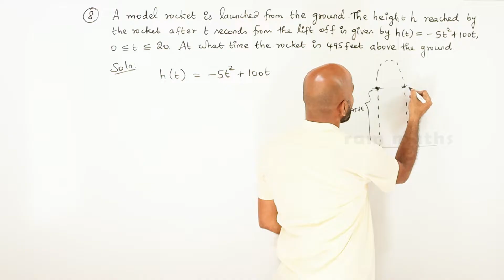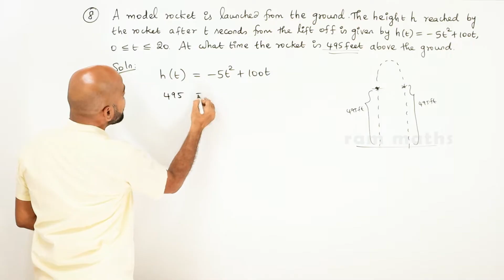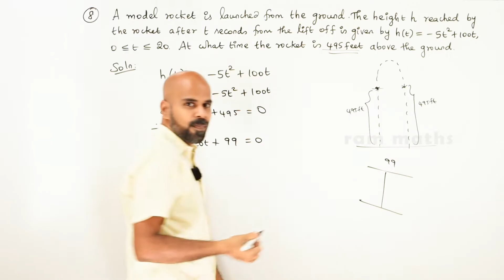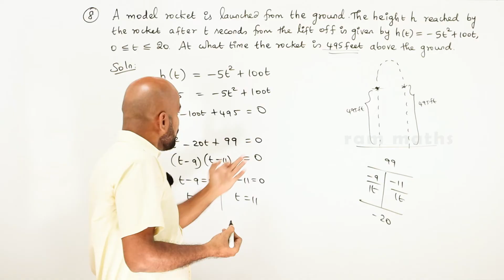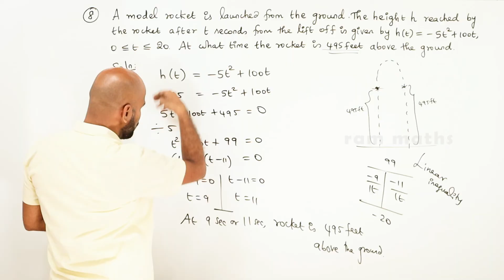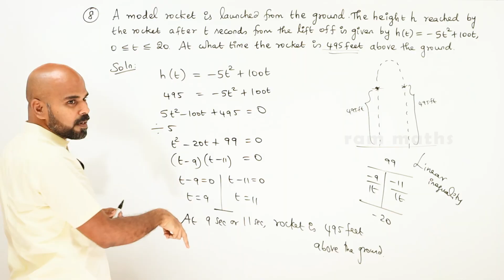11th | ex. 2.3 | Q.No.8 | basic algebra | Chapter 2 | State Board | ram maths